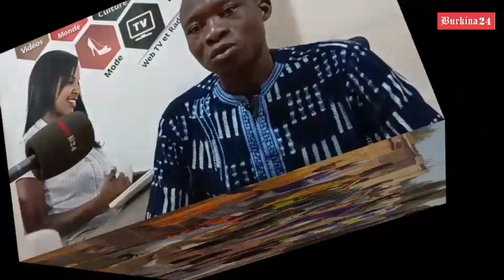FESCUSAN acte 4, pour la promotion de la culture San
La 4e édition du Festival de la Culture San ( FESCUSAN) se tiendra du 23 au 26 mai  2024 à la maison de la jeunesse et de la culture Jean Pierre Guingané à Ouagadougou. Urbain Toé le promoteur du festival donne des détails dans cette vidéo.